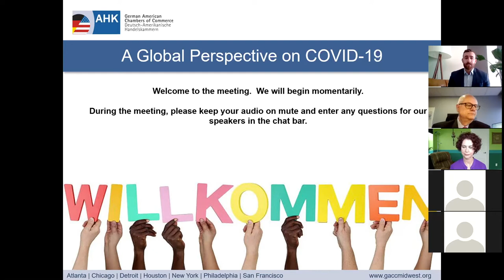GACC-CO: A Global Perspective on COVID-19 Webinar (19 March 2020)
Participants will gain insight on such questions like "What is the extent of the measures being taken and how will these measures affect international travel and exchange in the longer term?" "What can we learn about global health systems from the current outbreak?" and more!

Speakers:
Professor Sandy Johnson, Director of the Global Health Affairs program at the Joseph Korbel School of International Studies
Bo Soo Kim, M.D., Assistant Professor of Medicine at Johns Hopkins Hospital
Moderators: Paul Maricle, German American Chamber of Commerce - Colorado Chapter Board Member and Honorary Consul for Germany in the Districts of Colorado and Wyoming
William Reed, German American Chamber of Commerce - Colorado, Executive Director

The past week has been one of dynamic global change in the context of the COVID-19 outbreak. The U.S.'s 30 day travel ban has now been extended to the U.K. and Ireland, effective as of midnight EST Monday, March 16th. Numerous European countries including the Czech Republic, Denmark, Lithuania, Poland and Slovakia have all closed themselves off to foreigners. Germany is the latest country to start shutting down borders with its neighbors. On a local level, gatherings of 50 people or more are being cancelled for the next two months in compliance with the The Centers for Disease Control and Prevention's recommendation.